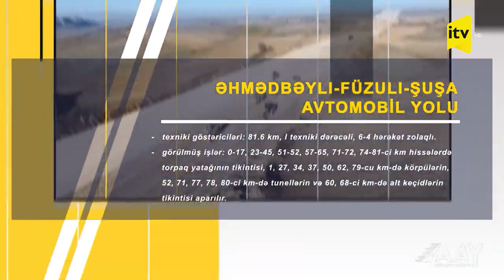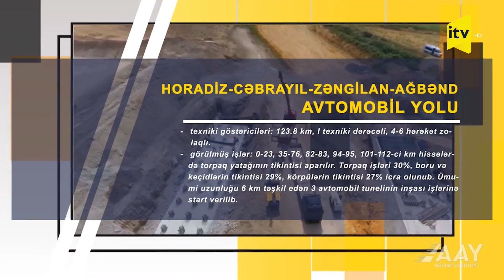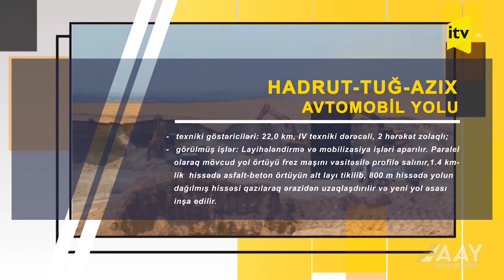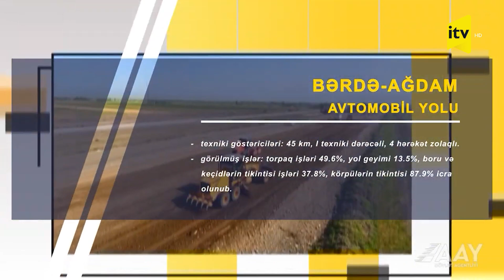Qarabağ və Şərqi Zəngəzur iqtisadi rayonlarında icra olunan yol layihələri - AAYDA MƏLUMAT YAYDI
Azərbaycan Avtomobil Yolları Dövlət Agentliyi (AAYDA) Qarabağ və Şərqi Zəngəzur iqtisadi rayonları ərazisində icra olunan yol infrastrukturu layihələri barəsində (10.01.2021-ci il vəziyyətinə görə) məlumatı açıqlayıb.

Məlumata görə, yolun uzunluğu 81.6 km, I texniki dərəcəlidir, 6-4 hərəkət zolaqlıdır.

Toğanalı-Kəlbəcər-İstisu avtomobil yolu:

Texniki göstəriciləri: yol – 80.7 km, I-II texniki dərəcəli, 2-3 hərəkət zolaqlı, tunel – 11.6 km.

Görülmüş işlər: 12-13 km-də torpaq yatağında qazma işləri, 12.8 km (10x5) və 13.3 km-də (6x5) suötürücü boruların inşası davam edir. Murovdağ tunelinin giriş və çıxışında üst yarı qazma işləri toplam 750 m təşkil edir. 12.8-13-cü km-də mövcud kanalların köçürülməsi davam edir. Yolların qış baxımı ilə əlaqədar layihə boyunca qarın təmizlənməsi və duz-qum qarışığının səpilməsi təmin edilir.

Kəlbəcər-Laçın avtomobil yolu:

Texniki göstəriciləri: yol – 72.3 km, I-II texniki dərəcəli, 2-3 hərəkət zolaqlı, tunel - 9.8 km.

Görülmüş işlər: mobilizasiya və torpaq işləri həyata keçirilir. Umumi icra vəziyyəti 2% təşkil edir. Yolların qış baxımı ilə əlaqədar layihə boyunca qarın təmizlənməsi və duz-qum qarışığının səpilməsi təmin edilir.

Kəlbəcər və Laçın rayonları ərazisində yol infrastrukturunun tikintisi

Texniki göstəriciləri: 726.3 km, IV texniki dərəcəli, 2 hərəkət zolaqlı.

Görülmüş işlər: torpaq işləri 78%, torpaq yatağının və yol geyimi tikintisi işləri 20%, boruların tikintisi 95%, yol nişanları 82% icra olunub.

Horadiz-Cəbrayıl-Zəngilan-Ağbənd avtomobil yolu:

Texniki göstəriciləri: 123.8 km, I texniki dərəcəli, 4-6 hərəkət zolaqlı.

Görülmüş işlər: 0-23, 35-76, 82-83, 94-95, 101-112-ci km hissələrdə torpaq yatağının tikintisi aparılır. Torpaq işləri 30%, boru və keçidlərin tikintisi 29%, körpülərin tikintisi 27% icra olunub. Ümumi uzunluğu 6 km təşkil edən 3 avtomobil tunelinin inşası işlərinə start verilib.

Xudafərin-Qubadlı-Laçın avtomobil yolu:

Texniki göstəriciləri: 70.4 km, I texniki dərəcəli, 4 hərəkət zolaqlı.

Görülmüş işlər: Qubadlı-Laçın istiqamətində ilk 37 km, Xanlıq istiqamətində 0-1 və 5-14 km hissələrdə torpaq yatağı tikilib, körpülərin tikintisi işləri aparılır, topoqrafik işlər davam etdirilir. Torpaq işləri 34%, yol geyimi 6%, boru və keçidlərin tikintisi 35%, körpülərin tikintisi 27 % icra olunub. Ümumi icra vəziyyəti 24% təşkil edir.

Qubadlı-Eyvazlı avtomobil yolu:

Texniki göstəriciləri: 26 km, IV texniki dərəcəli, 2 hərəkət zolaqlı.

Görülmüş işlər: Qubadlı rayonu ərazisində Eyvazlı kəndinə gedən yolda qaya qruntları dağıdılmaqla torpaq yatağının tikintisi işləri aparılır. Ümumi yolun 8 km-də torpaq yatağının genişləndirilərək normativ enə çatdırılması işləri başa çatıb.

Şükürbəyli-Cəbrayıl-Hadrut avtomobil

Texniki göstəriciləri: 43 km, I texniki dərəcəli, 4 hərəkət zolaqlı.

Görülmüş işlər: torpaq işləri 55%, yol geyimi 13%, boru və keçidlərin tikintisi 59%, körpülərin tikintisi 53% icra olunub.

Füzuli-Hadrut avtomobil yolu:

Texniki göstəriciləri: 13 km, I texniki dərəcəli, 4 hərəkət zolaqlı.

Görülmüş işlər: yolun torpaq yatağının tikintisi işləri aparılır. İlk 8 km hissədə torpaq işləri və yol yatağının tikintisi 70% icra olunub.

Hadrut-Tuğ-Azıx avtomobil yolu:

Texniki göstəriciləri: 22,0 km, IV texniki dərəcəli, 2 hərəkət zolaqlı.

Görülmüş işlər: Layihələndirmə və mobilizasiya işləri aparılır. Paralel olaraq mövcud yol örtüyü frez maşını vasitəsilə profilə salınır, 1.4 km-lik hissədə asfalt-beton örtüyün alt layı tikilib, 800 m hissədə yolun dağılmış hissəsi qazılaraq ərazidən uzaqlaşdırılir və yeni yol əsası inşa edilir.

Bərdə-Ağdam avtomobil yolu

Texniki göstəriciləri: 45 km, I texniki dərəcəli, 4 hərəkət zolaqlı.

Görülmüş işlər: torpaq işləri 49,6%, yol geyimi 13,5%, boru və keçidlərin tikintisi işləri 37,8%, körpülərin tikintisi 87,9% icra olunub.

Talış-Tapqaraqoyunlu-Qaşaltı-Naftalan avtomobil yolu:

Texniki göstəriciləri: 22 km, II-IV texniki dərəcəli, 2 hərəkət zolaqlı.

Görülmüş işlər: Yolun ilk 8.5 km və 10-22 km hissələrində torpaq işləri bitib, suötürücü boruların və yol geyiminin tikintisi işləri davam etdirilir.